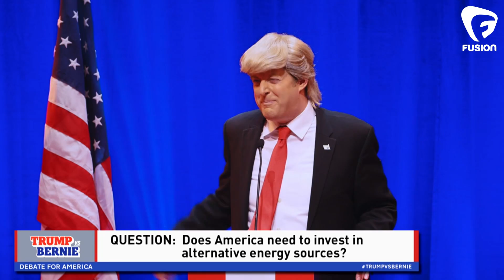Donald Trump Loves White Power? • Trump VS Bernie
Donald Trump (Anthony Atamanuik) reveals his plans for an alternative energy source, one that's been running America for 300+ years.  Watch the full hour long special, Trump VS Bernie "Debate for America" -TONIGHT, 4/27 at 9pm ET, 6pm PST on Fusion - LIVE

(w/ James Adomian as Bernie Sanders)